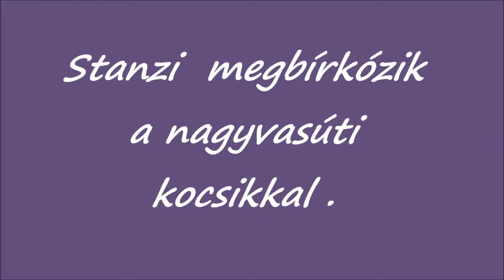R.K.V.t.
Az én kerti vasutam.  Egy  nagyvasúti kocsikból álló szállítmány.  Kis  kohószökevény  azért megbirkózik a feladattal.